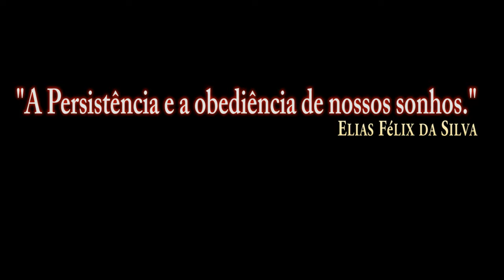DCS:F-16C Viper_M61A1 GUN_AP ARMOR PIERCING/PT-BR_VÍDEO 1422